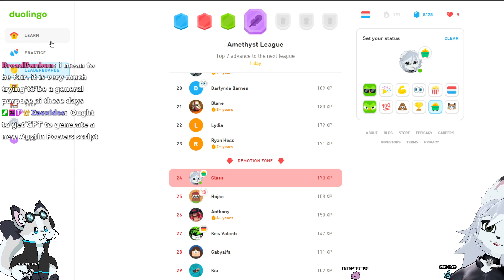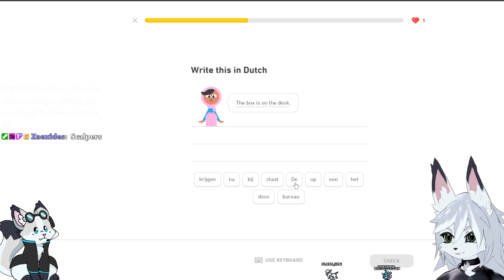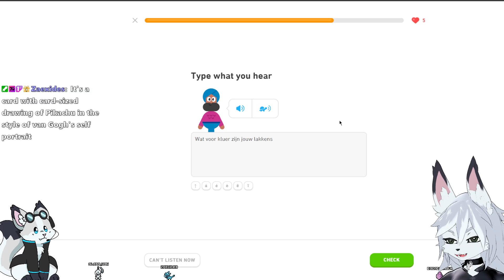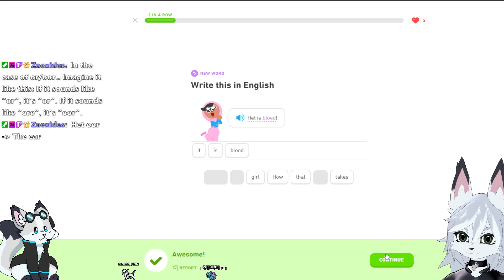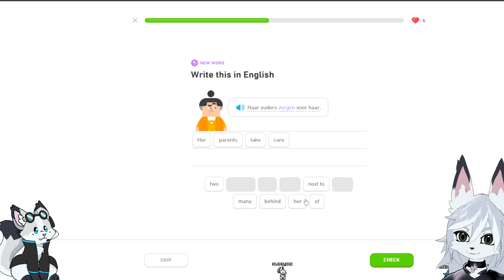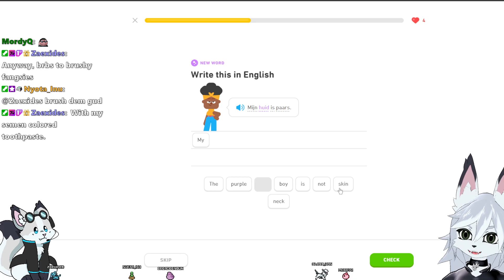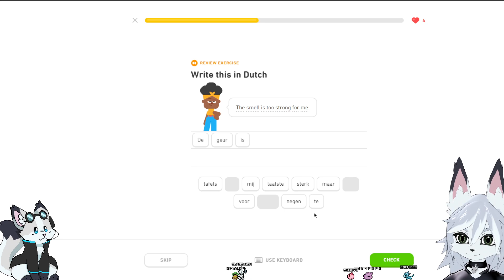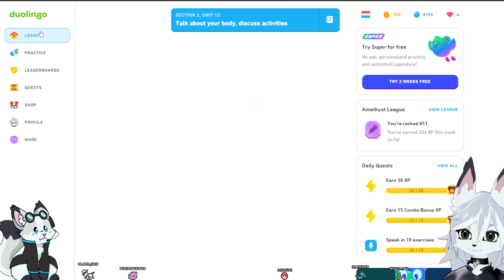"Milk" Toothpaste - Duolingo (Dutch) Part 58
I would the Zae toothpaste

Stinger: Zaexides